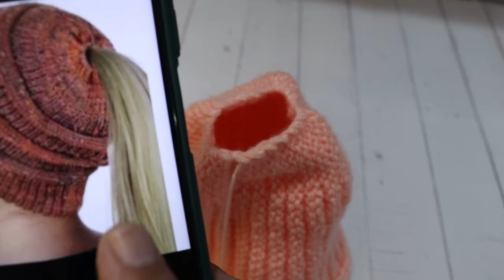Beautiful knitting cap for girls // New knitting cap pattern for girls //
Always wanted to learn how to knit? Hooray! Welcome to Sunrise channel, your beginner's guide to knitting. Follow our complete series of knitting fundamentals, with step-by-step tutorials for each knitting stitch and technique. We also demystify the language and abbreviations in knitting patterns Before long, you'll be purling up a storm. So pick up those needles and read on... but most of all, have fun! We'll show you the knitting basics, such as how to knit stitch and how to cast on when knitting, so you can get started today!